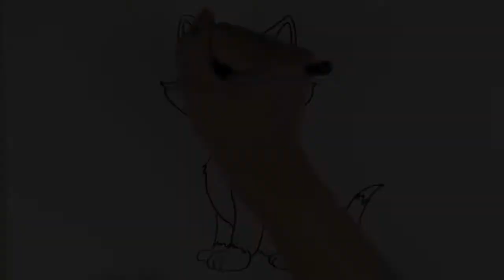How to Draw & Color FIGARO PINOCHIO Disney - Drawing for ...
Pinocchio (1940 film) - Wikipedia
Draw Coloring FIGARO PINOCHIO Disney colored for Kids Learning ...
94 best thema: sprookje - pinokkio images on Pinterest | Pinocchio ...
figaro and cleo pinocchio Coloring Book and Drawing Videos for ...
Best 25+ Pinocchio disney ideas on Pinterest
Drawing Figaro And Cleo - YouTube
50 best Pinocchio images on Pinterest | Pinocchio, Drawings and ...
Disney's 'Pinocchio': 25 Things You Didn't Know About the Animated ...
Best 25+ Pinocchio ideas on Pinterest | Pinocchio disney, Cricket ...